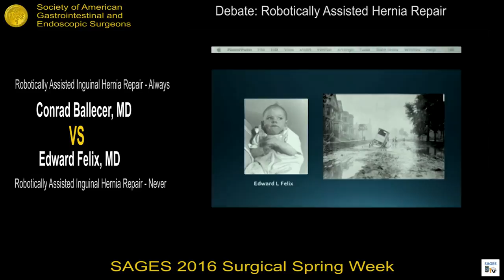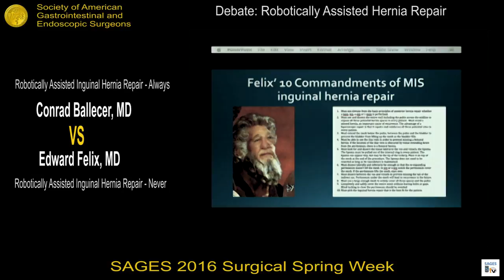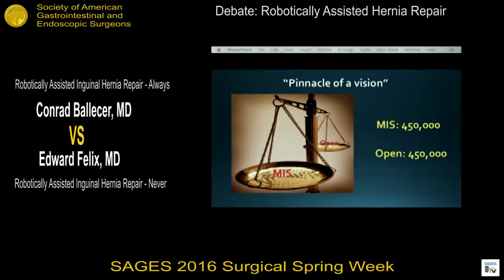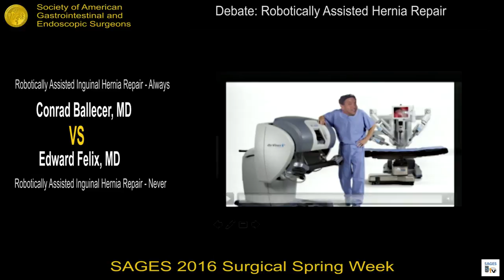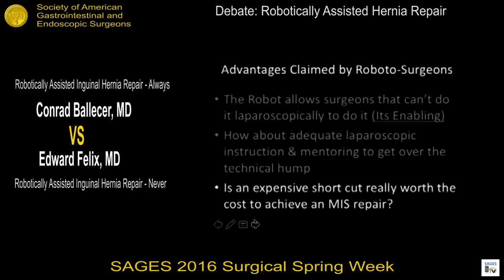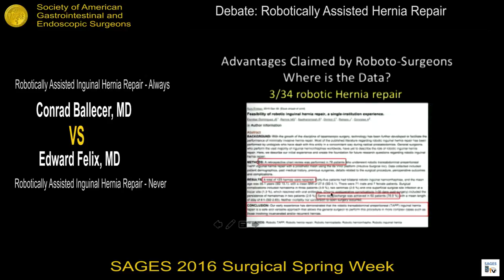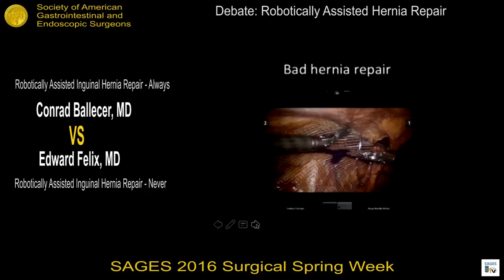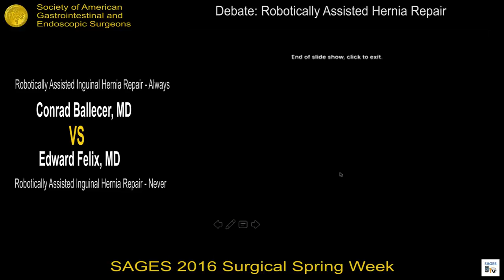Robotic Assisted Inguinal Hernia Repair Debate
Debated by Conrad Ballacer and Ed Felix at the Debate: Robotically Assisted Hernia Repair during the SAGES 2016 Annual Meeting. March 17, 2016